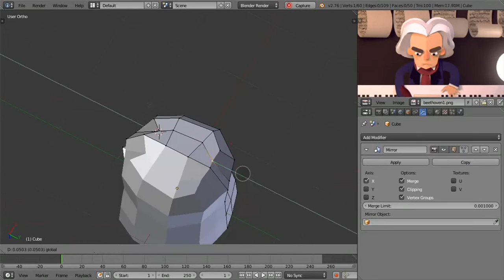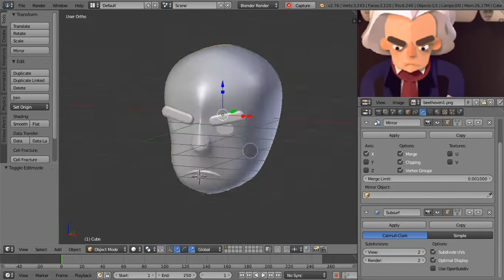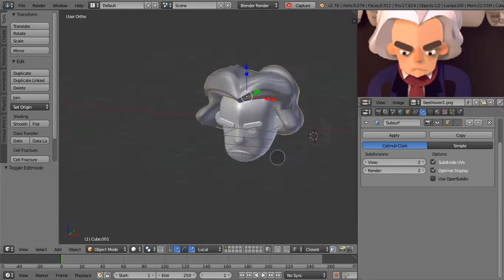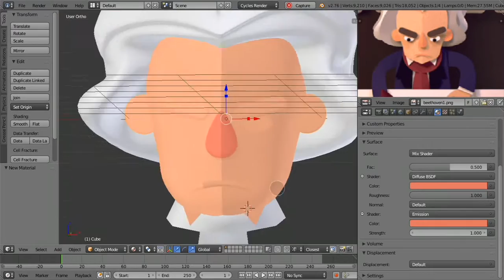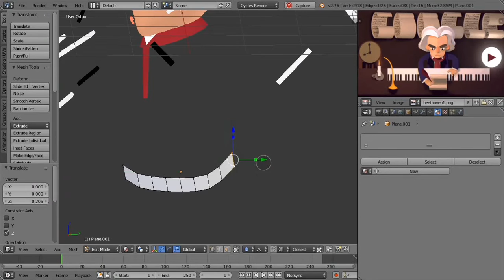Ludvig van Beethoven. Вдохновение от Google (Людвиг Ван Бетховен) - timelapse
Ludvig van Beethoven - вдохновение от Google. На днях на главной странице поиска  Гугл появилась небольшая html5 игра, которую я с удовольствием прошел от начала и до конца. Она действительно небольшая, но очень симпатичная.

Главный персонаж в игре "Ludvig van Beethoven" или просто Людвиг Ван Бетховен. Растерял листики с нотами и их надо на слух востановить. Идея очень проста!

Но вот я проникся идеей игры о Ludvig van Beethoven и решил в редакторе Blender смоделировать голову чудного персонажа, созданного в недрах Google.

Получилось вот такое вот творение. Таймлапс смоделирования в Blender головы Ludvig van Beethoven.